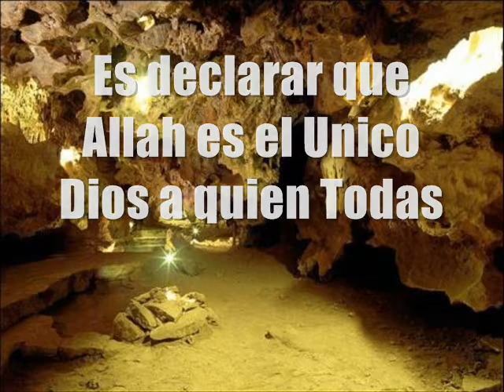Que es Tawhid Al-Uluhia-ia ?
el segundo clase del tawhid es tawhid al uluhia-ia ...